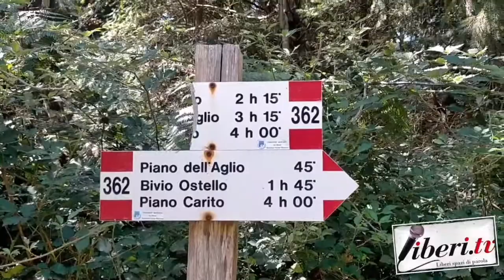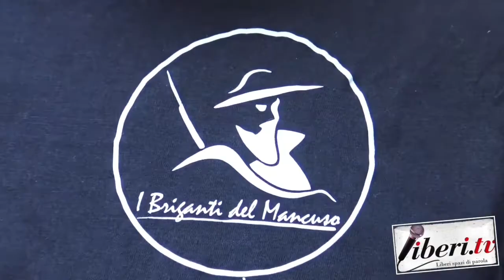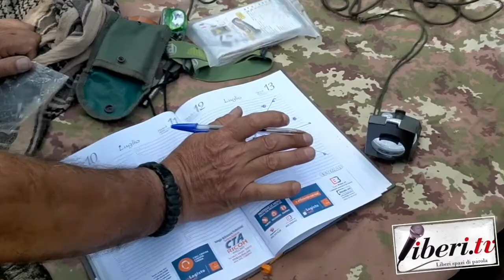I Briganti del Mancuso - Video Story di una bellissima esperienza!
I Briganti del Mancuso - Video Story di una bellissima esperienza! - SURVIVAL SUMMER EXPERIENCE  - MONTE MANCUSO 24/25 luglio 2021 - A cura di Riccardo Cristiano